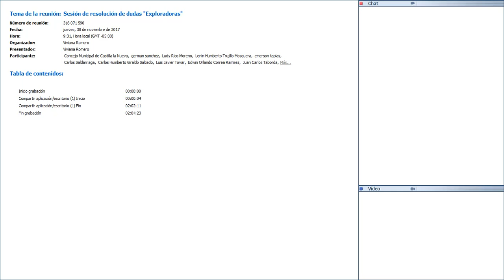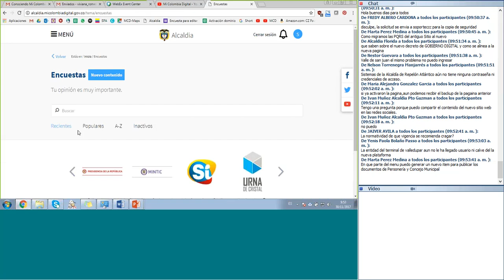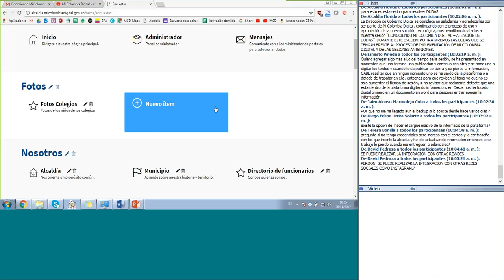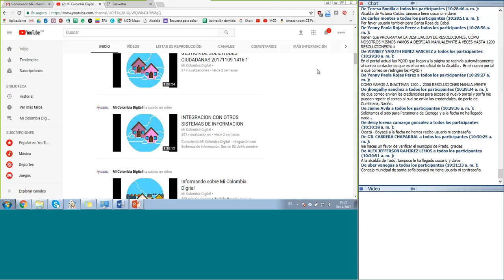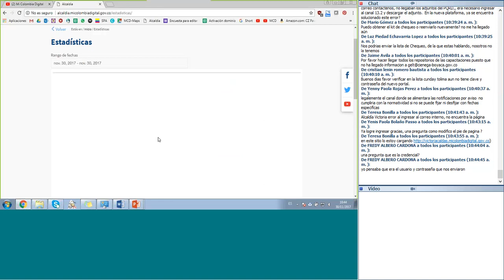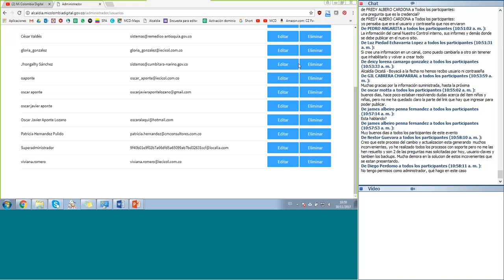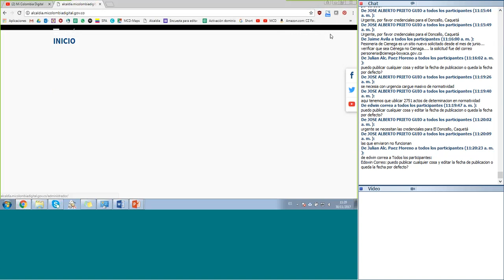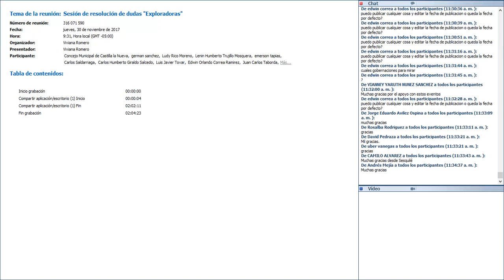Sesión de resolución de dudas Exploradoras 20171130 1431 1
La Dirección de Gobierno Digital se complace en saludarlas y agradecerles por ser parte de Mi Colombia Digital, continuando con el proceso de uso y apropiación de la nueva solución tecnológica, nos permitimos invitarlos a nuestra sesión “Conociendo Mi Colombia Digital – Atención de dudas”. Durante este encuentro trataremos las dudas que se tengan frente al proceso de implementación de Mi Colombia Digital y de las sesiones anteriores.